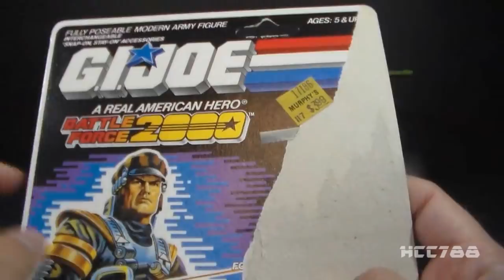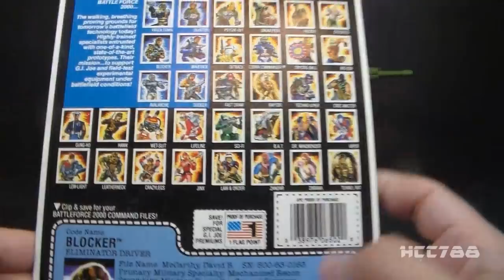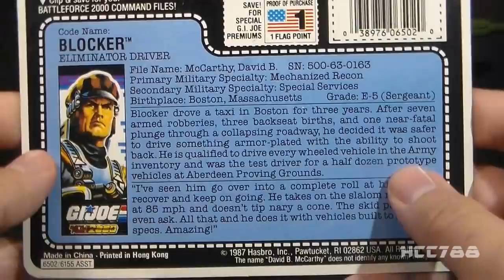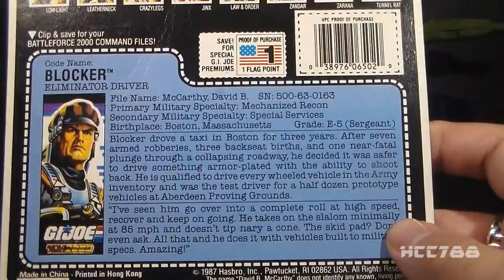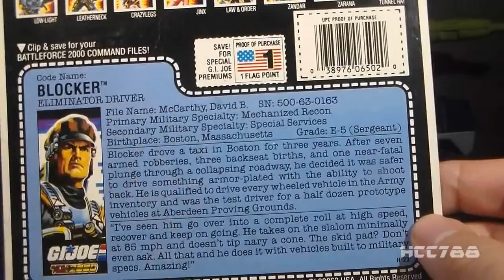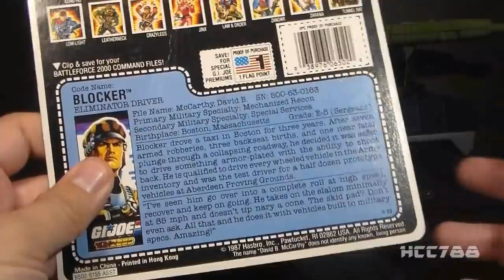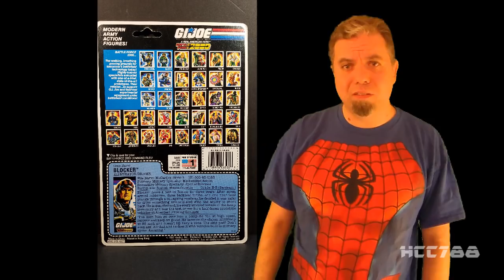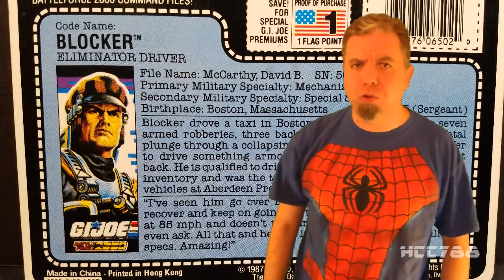HCC788 - 1987 ELIMINATOR and BLOCKER - Battle Force 2000 - Vintage G.I. Joe toy!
Visit HCC788.com!

Special Thanks to:
Tyler Levins and Shaun Drefahl

G.I. Joe by Marvel Comics - animated commercial #68